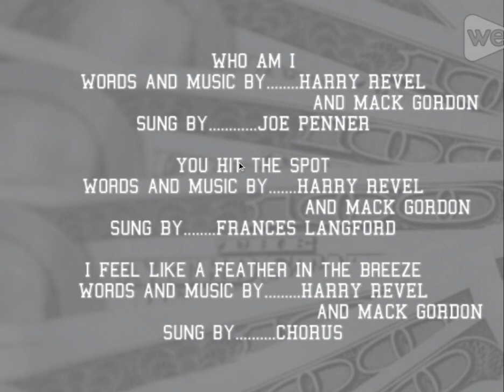Collegiate (1936) Title Sequence